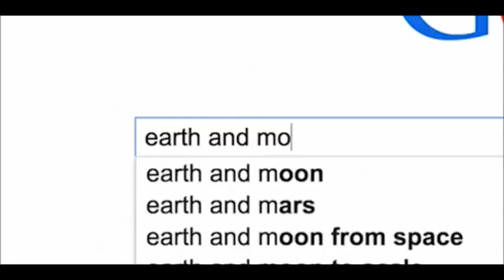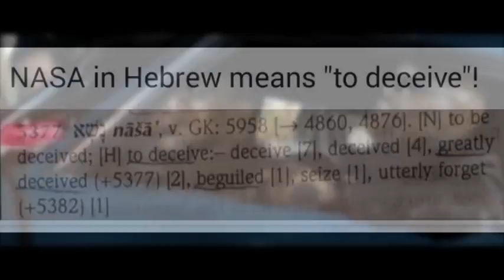Moon Problem on the Globe - Flat Earth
Hey Nasa fans! Please pay attention to the many inconsistencies of the globe model. For many years they have been lying and stealing our money, time to wake up.